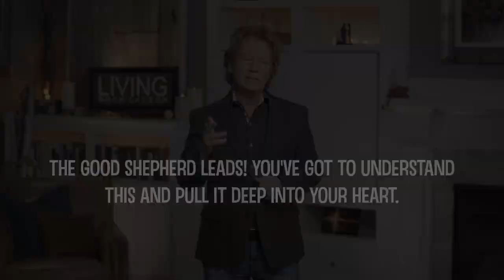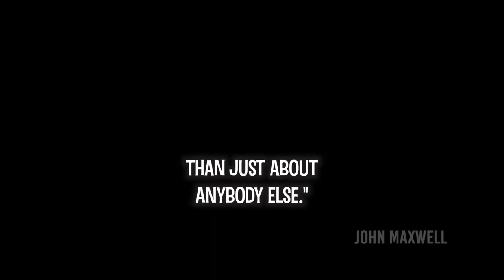A GOOD SHEPHERD LEADS // Pastor Stephen Marshall